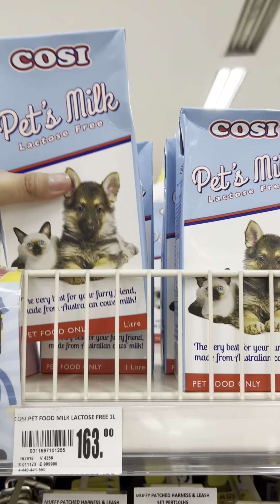HAPPY 1ST BARKDAY SYANIL 🎉